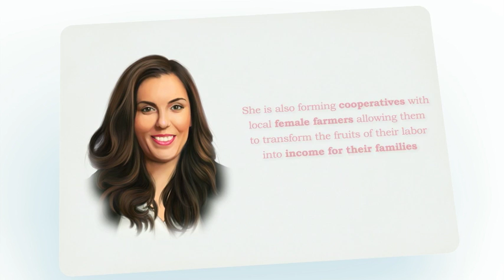HerAchievementsInspireMe: Sarah Toumi